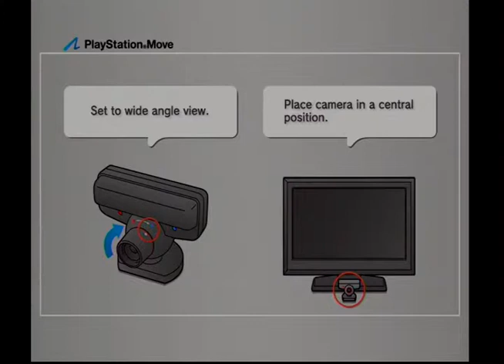20151017T1630Z - Dust 514